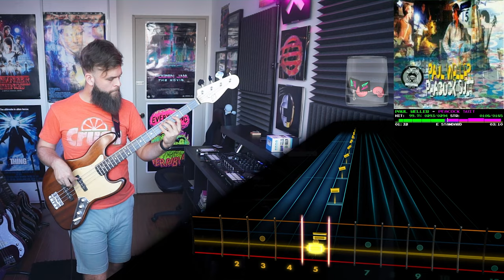Paul Weller－Peacock Suit｜Rocksmith Bass Tabs [E Std]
Paul Weller－Peacock Suit
_Heavy Soul_ (1997)
*Arrangement:* Bass